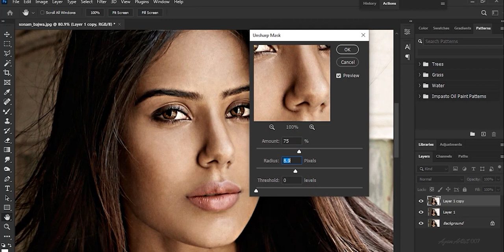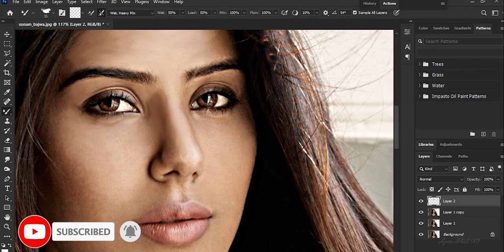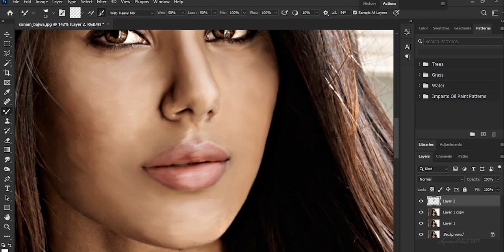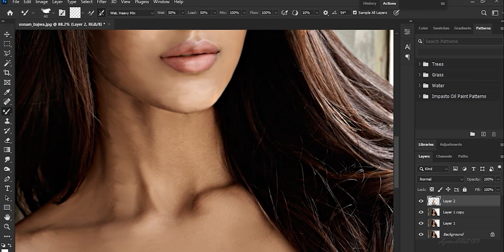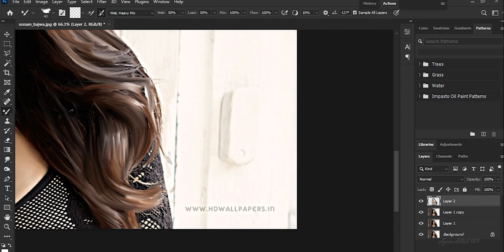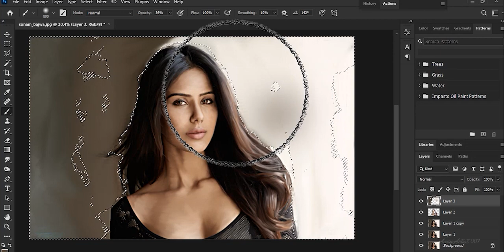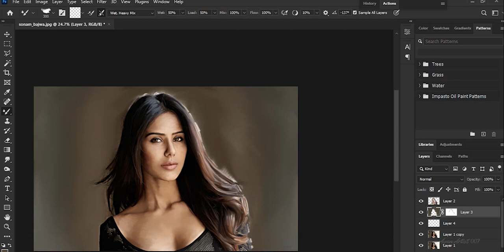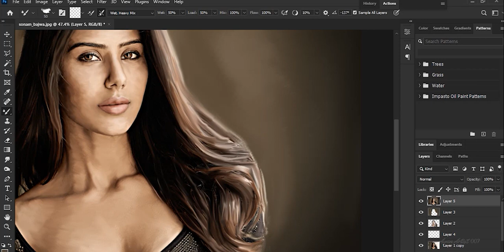Sonam Bajwa Oil Painting | Ayan Artist 007